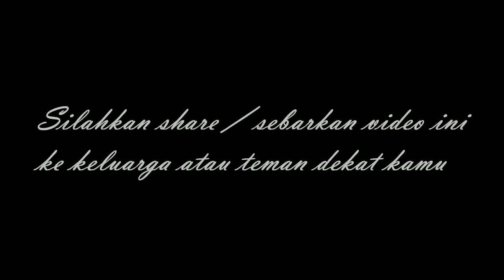Penampakan Banjir di jalan Pelajar atau jalan ahmad dahlan pekanbaru